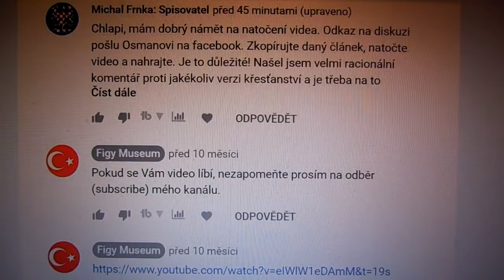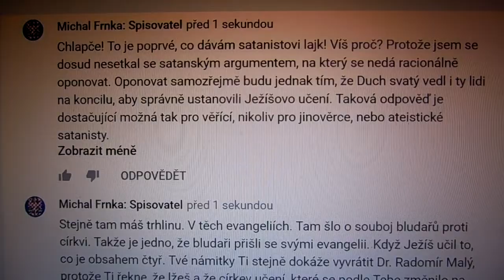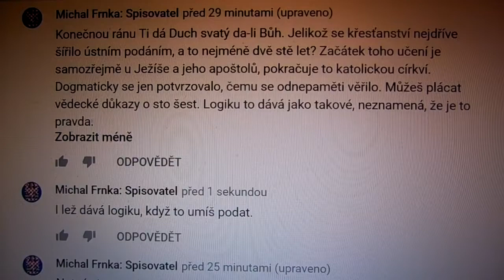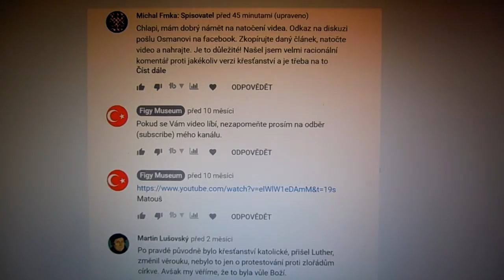Lež o církvi Ježíše Krista, má krátké nohy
Některé komentáře Michala Frnky, byly pravděpodobně cenzúrovány. Konrétně námitka, že podklady pro existenci očistce, jsou v knize Makabejských.